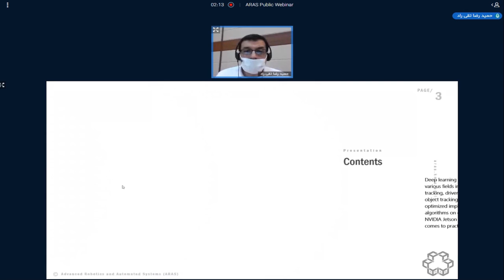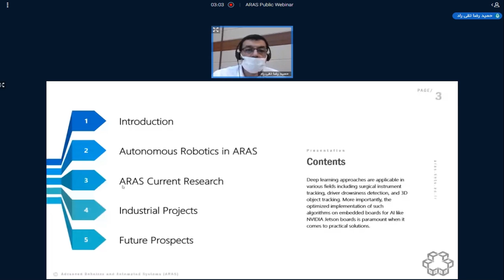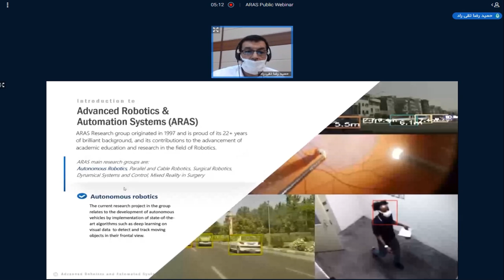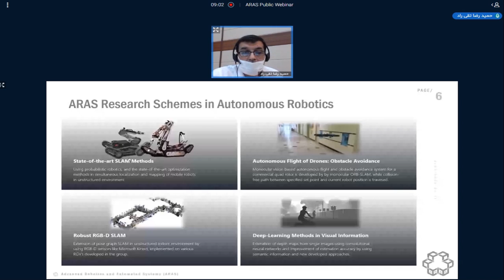ARAS Research on Artificial Intelligence and Deep Learning Methods in Autonomous Robotics Webinar -1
ARAS Research on Artificial Intelligence and Deep Learning Methods in Autonomous Robotics Webinar -Part 1